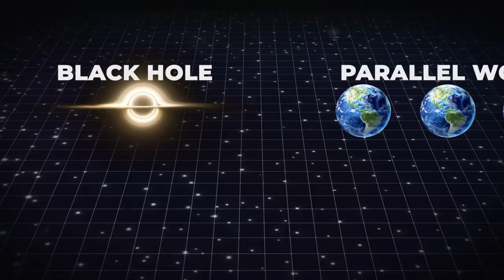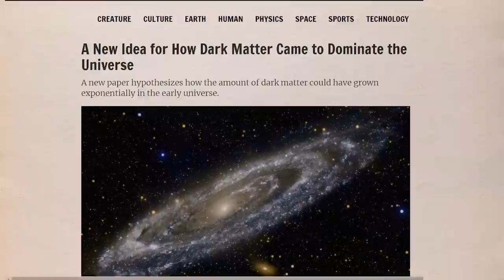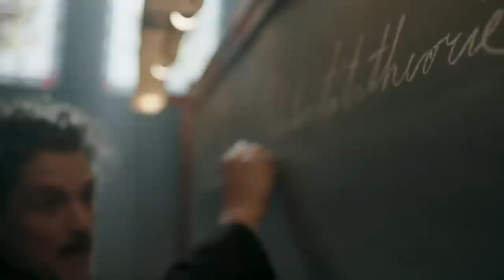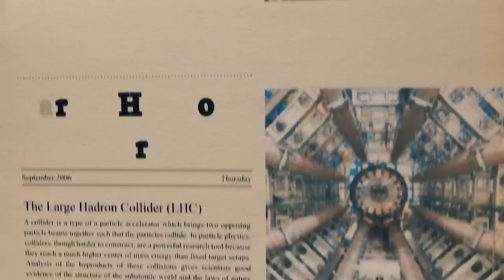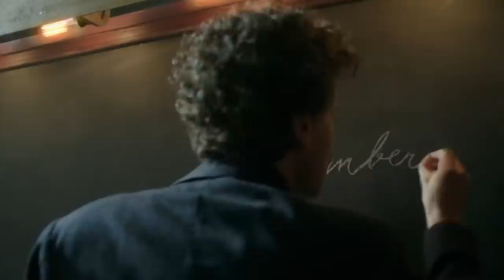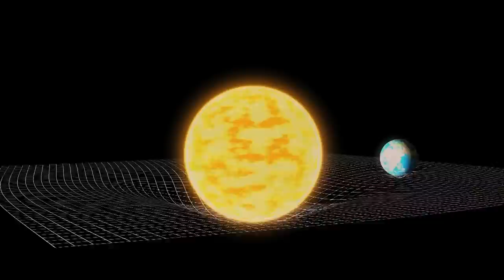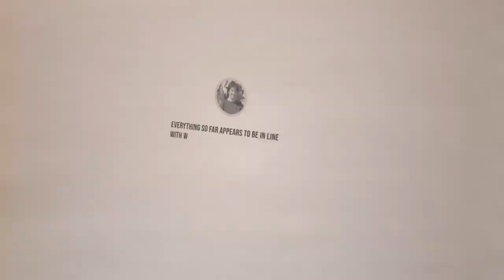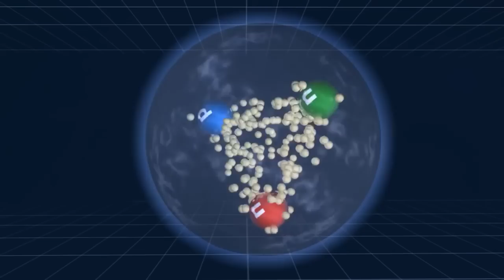Physicists At CERN Just Made Terrifying Discovery That Changes Everything!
Ten years ago, ecstatic physicists working on the Large Hadron Collider, the world's most potent scientific experiment at CERN, announced the discovery of the Higgs boson, also known as the god particle. According to physicists, locating the Higgs boson will pave the way for the investigation of others. Some people have even hypothesized that manipulating the Higgs may result in a variety of science-fiction scenarios, like traveling at the speed of light and other things.
For fear of creating a black hole or a parallel world, several scientists have, however, been warning against this action. In this video, we’re going to look into the unbelievable discovery made by CERN Physic researchers!